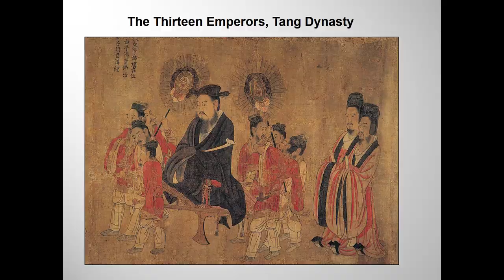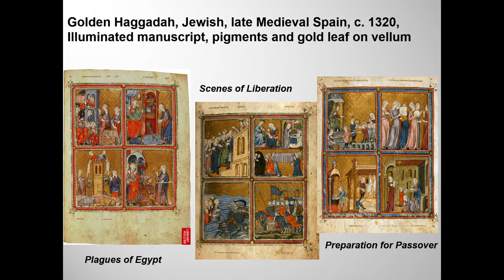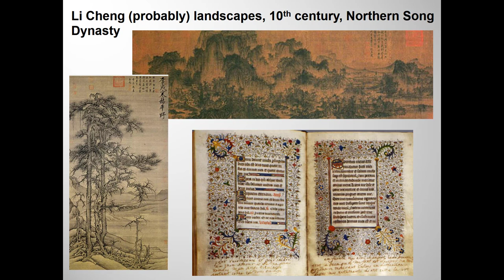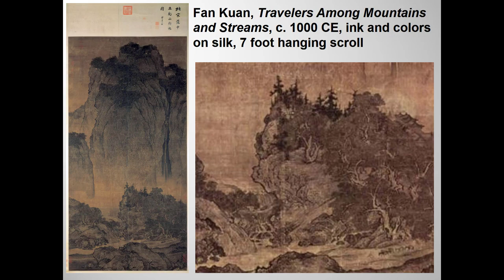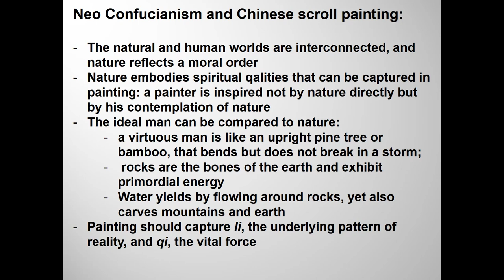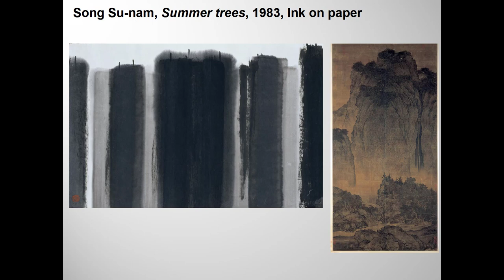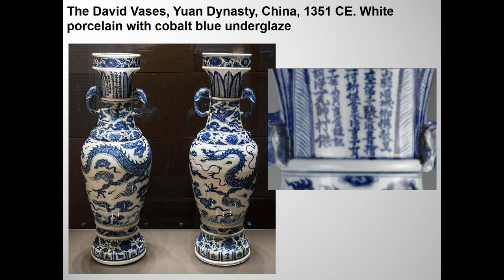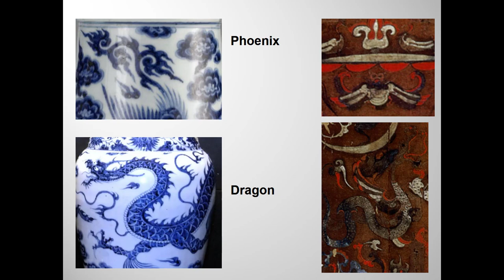Art in China, part 2, shortened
This lecture takes us through the Yuan dynasty, and the David vases.